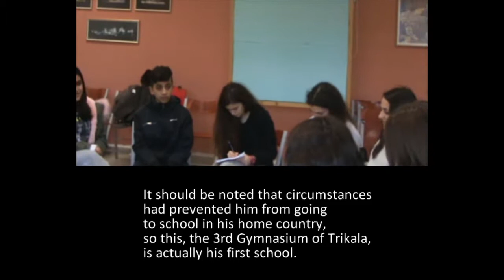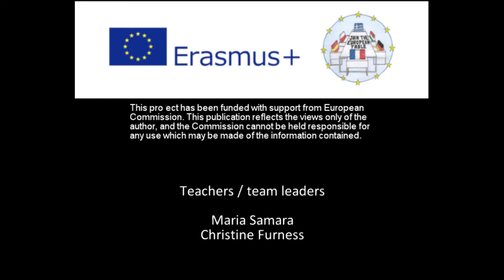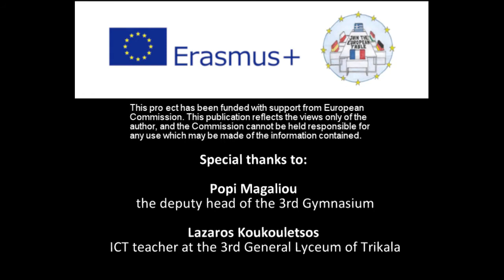Interview with refugee Students in Trikala Greece - Join the European Table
3rd GEL Odysseas Elytis' Students from Erasmus + Join the EU Table team interviewed refugee students from 3rd Gymnasium in Trikala, Greece.